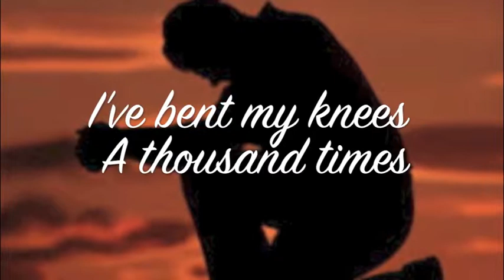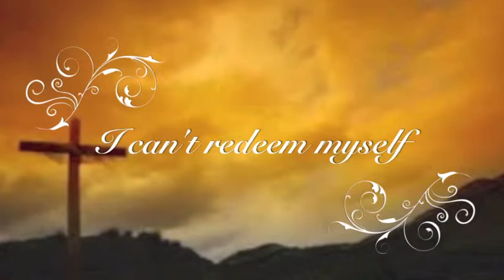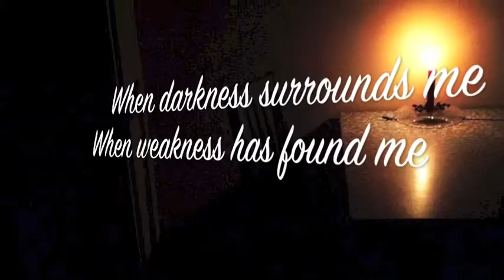I Can't Redeem Myself by Tammy Edwards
Contemporary Christian song by Tammy Edwards and Sean Kealy